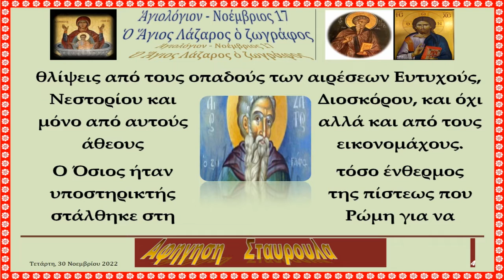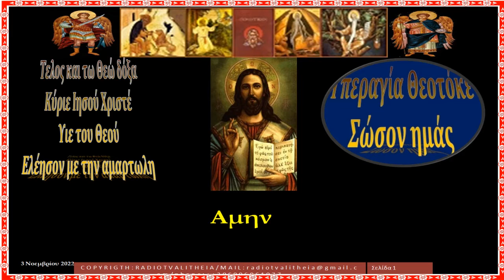Ἁγιολόγιον Νοέμβριος 17 Ὁ Ἅγιος Λάζαρος ὁ ζωγράφος rtva